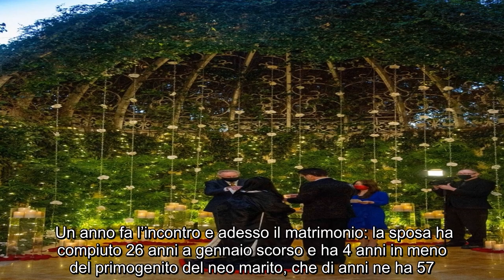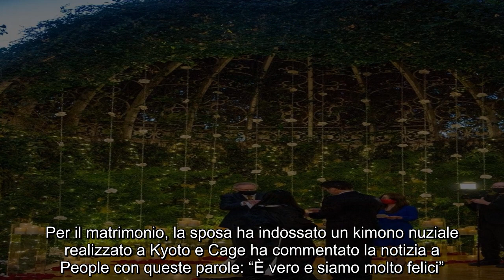Quinto matrimonio per l’attore! 57 anni lui, 26 lei: il ‘sì’ dopo appena un anno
L’attore si è sposato per la quinta volta. “È stata una cerimonia molto riservata e intima, la data è stata scelta in onore del compleanno del defunto padre dello sposo”, ha fatto sapere il suo portavoce appena uscita la notizia delle nozze, che sono state celebrate lo scorso 16 febbraio al Wynn Hotel di Las Vegas.  Un anno fa l’incontro e adesso il matrimonio: la sposa ha compiuto 26 anni a gennaio scorso e ha 4 anni in meno del primogenito del neo marito, che di anni ne ha 57. Lei ha origini giapponesi e ha conosciuto l’attore e premio Oscar un anno fa circa proprio in Giappone, a Shiga. Per via dell’emergenza sanitaria, per sei mesi non si sono visti e lui ad agosto scorso aveva parlato della loro relazione a distanza. ()        In quella stessa occasione, durante lo show radiofonico del fratello Marc, aveva anche svelato di aver fatto la proposta di matrimonio alla giovane compagna tramite Face Time e di averle fatto recapitare l’anello di fidanzamento (un gioiello con un diamante nero) tramite corriere. E pochi giorni fa Nicolas Cage ha sposato Riko Shibata. Una data non casuale quella del 16 febbraio. ()        Come sottolineato dal portavoce dell’attore, August Coppola, fratello di Francis Ford e padre di Nicolas, era nato il 16 febbraio 1934. Per il matrimonio, la sposa ha indossato un kimono nuziale realizzato a Kyoto e Cage ha commentato la notizia a People con queste parole: “È vero e siamo molto felici”. Prima di Riko Schibata, Cage è stato sposato altre quattro volte, ma il figlio Weston è nato da una relazione antecedente ai suoi matrimoni con la modella Christina Fulton. (Continua a leggere dopo le foto)      Nel 1995 Nicolas Cage ha sposato l’attrice Patricia Arquette e da cui ha divorziato nel 2000; nel 2002 le nozze con Lisa Marie Presley, figlia di Elvis ed ex moglie di Michael Jackson, ma i due si sono lasciati dopo un mese e mezzo di matrimonio, per poi divorziare nel 2004. Nel 2004 Cage ha sposato la cameriera Alice Kim da cui ha il suo secondo figlio, Kal-el (entrambi presenti alle quinte nozze di Cage con la Schibata, ndr), e dalla quale si è separato nel gennaio 2016. Nel 2019 l’attore ha sposato, sempre a Las Vegas, la makeup artist Erika Koike ma il matrimonio è durato soltanto 4 giorni.         Pubblicato il 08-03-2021 alle ore 19:51.Ultima modifica il 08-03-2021 alle ore 19:51/